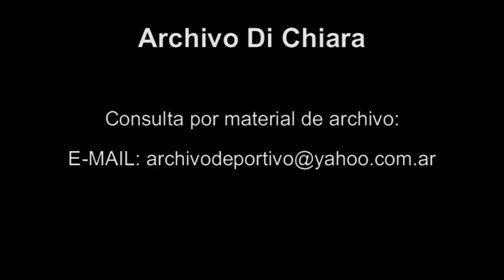Steffi Graf vs Gabriela Sabatini - DiFilm (1988)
Tenis Steffi Graf vs Gabriela Sabatini.
Fecha: 01/10/1988
Duración: 4 minutos 29 segundos.
Código: V-12193